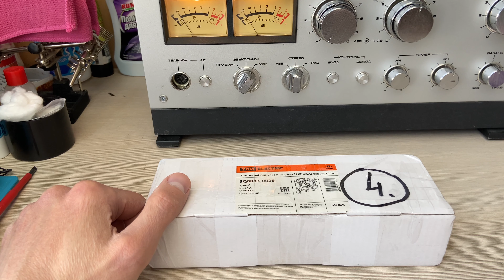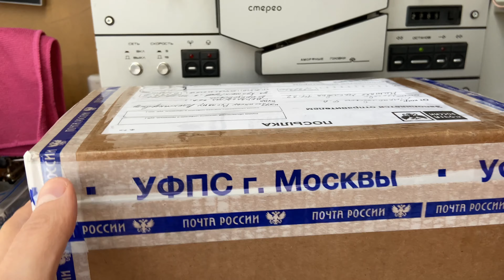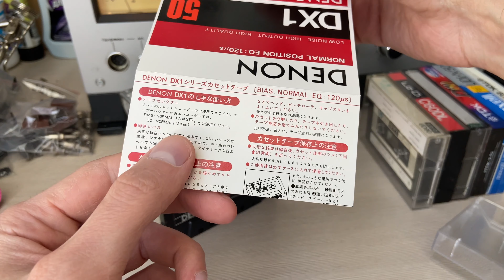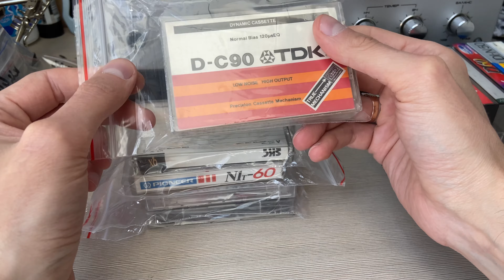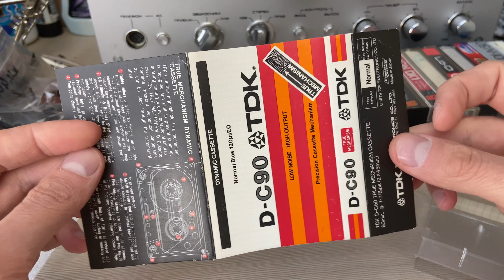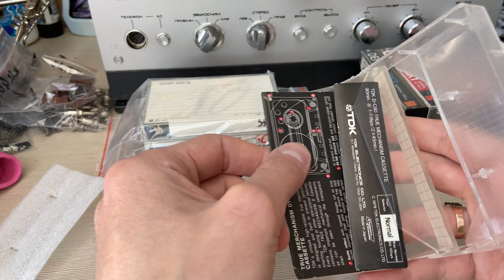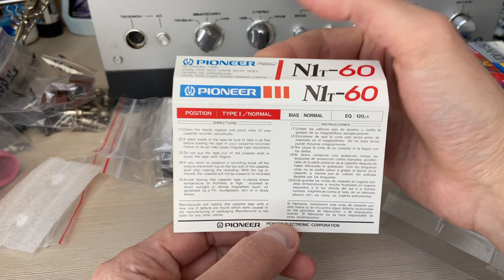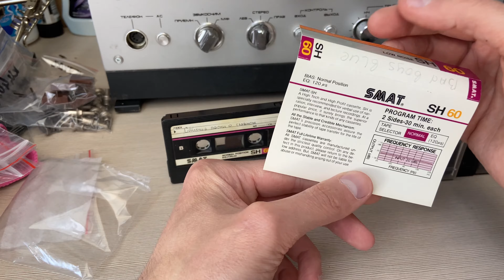Пополнение коллекции CASSETTE от продавцов с Мешка